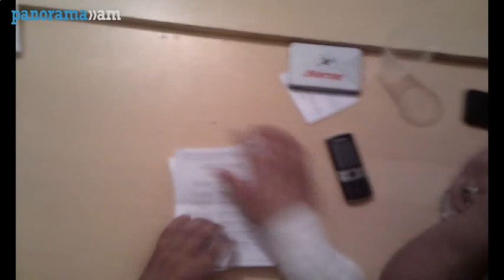8/09. ՀՀԿ-ի քվեաթերթիկի դիմաց հանձնաժողովի նախագահը iPhone էր ուզում